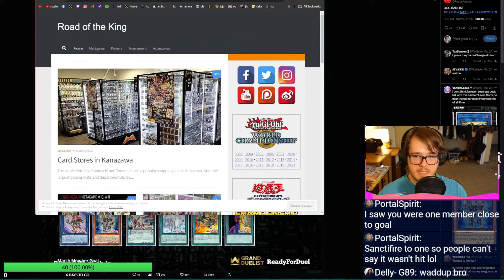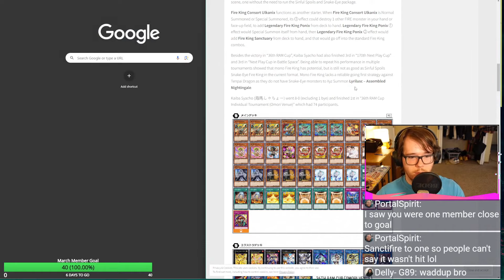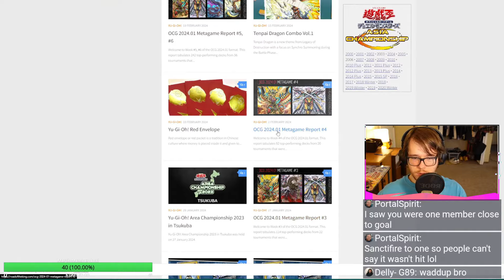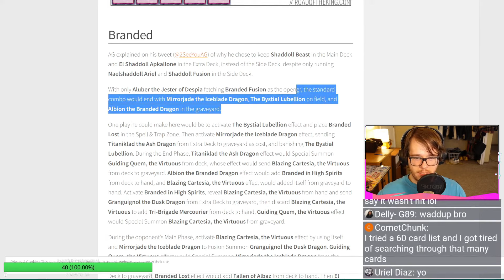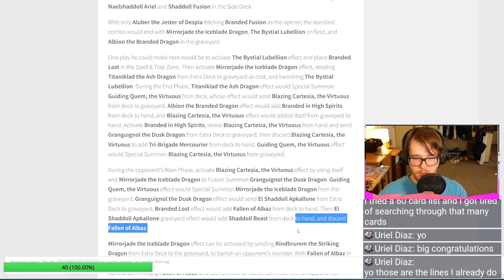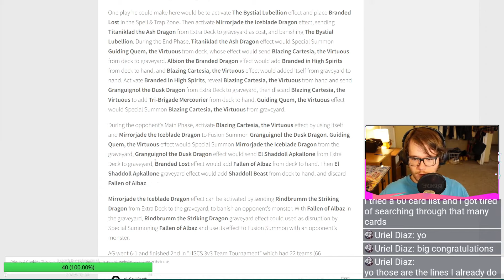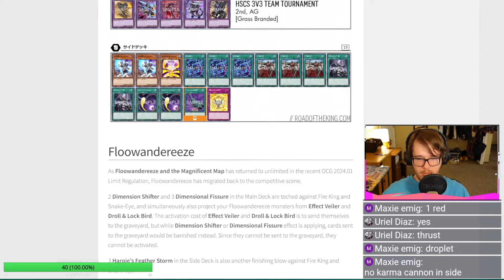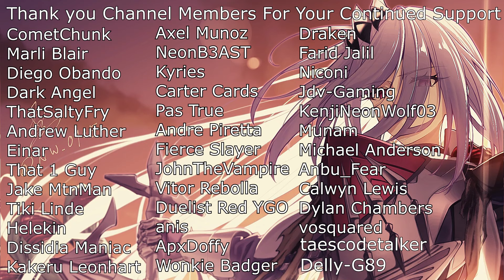The OCG Banlist And Branded Despia's Future in the TCG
IF THIS VIDEO GETS 100 LIKES ILL MAKE A FOLLOW UP VIDEO ALL OF THE OCG BRANDED DESPIA DECK PROFILES I CAN FIND AND REPORT ON THE NEXT OCG META GAME!! :D

I'm offering Branded Despia COACHING SESSIONS! If you would like to get a Live 1:1 coaching session on Branded Despia (which I specialize in) or another Yu-Gi-Oh! deck to improve your gameplay this is perfect for you!

Follow Meta Games GX on Instagram!

Here are 2 great resources where to start your journey with branded -

Hall of Famers -

Most Gifted Members - Jake The Mountain Man - x10
Longest Member - Vosquared - x2 months

Have a wondeful day.